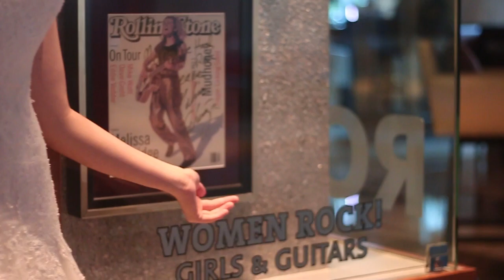Video produccion de bodas felix martinez photo films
Con la mas alta calida d en produccion y direccion realizamos  la produccion de su evento de boda con la mas alta calidad.